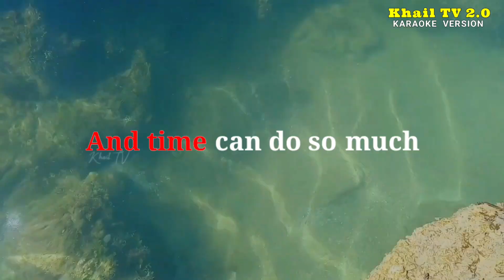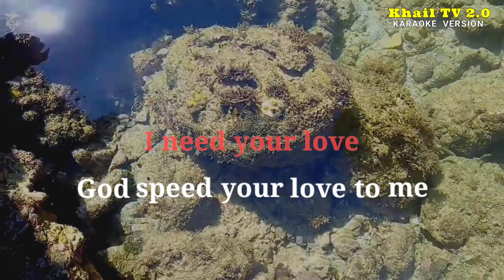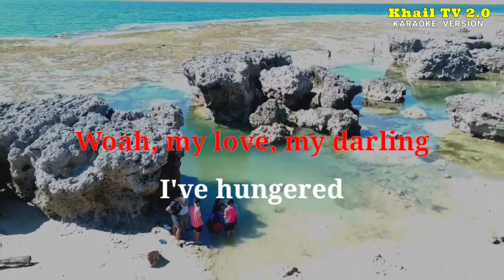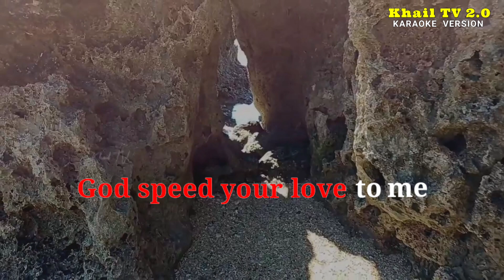UNCHAINED MELODY - The Righteous brothers (Karaoke Version)